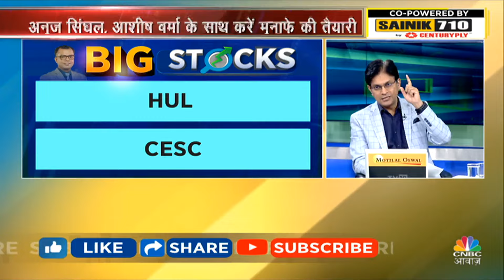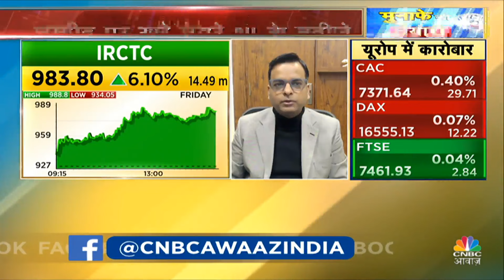HUL Share Q3 Results Impact | कमजोर नतीजों के बाद निवेशकों को क्या करना होगा फायदेमंद? |Anuj Singhal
HUL Share Q3 Results Impact | कमजोर नतीजों के बाद निवेशकों को क्या करना होगा फायदेमंद? जानें Expert से जानें विस्तार में. देखें वीडियो.

n18oc_business